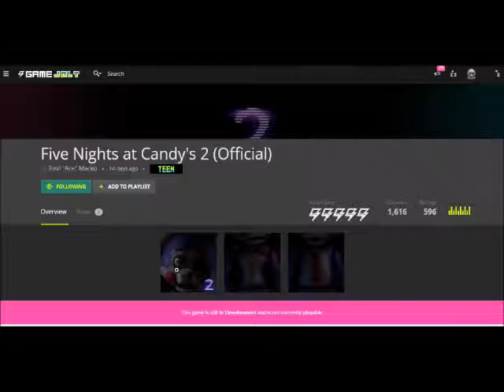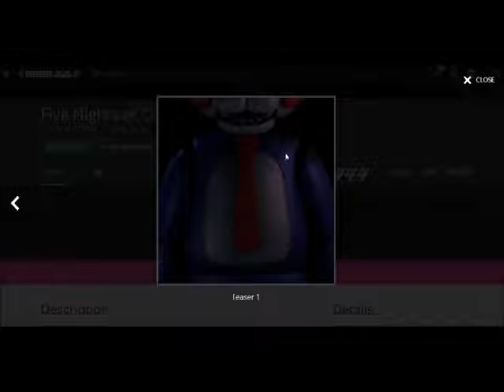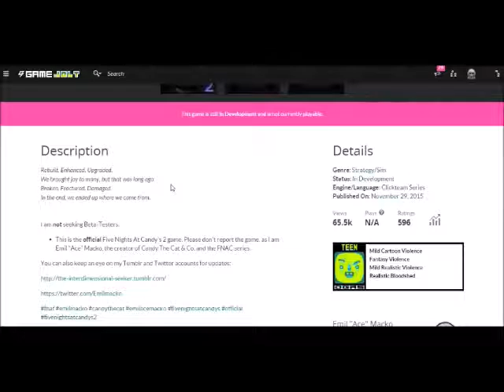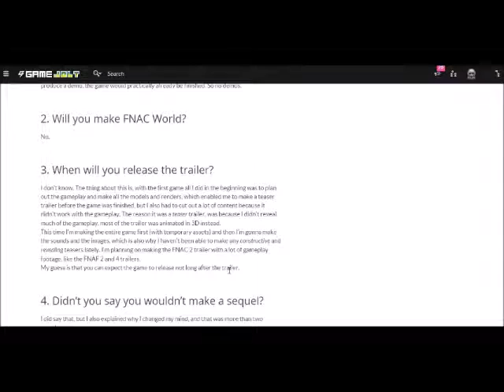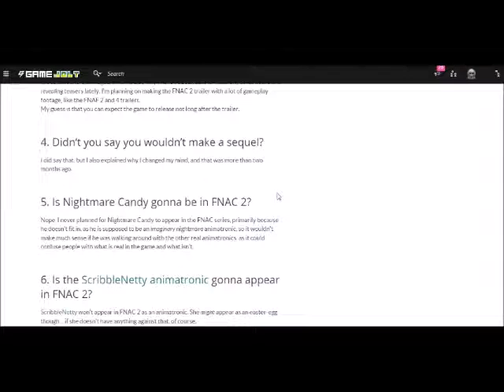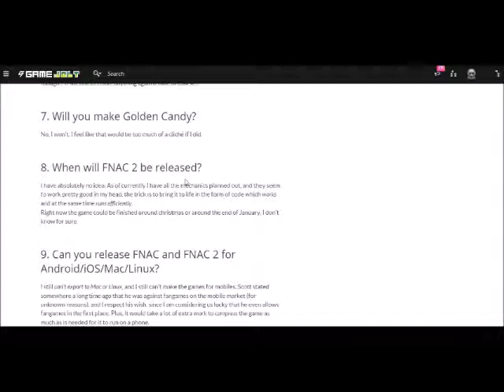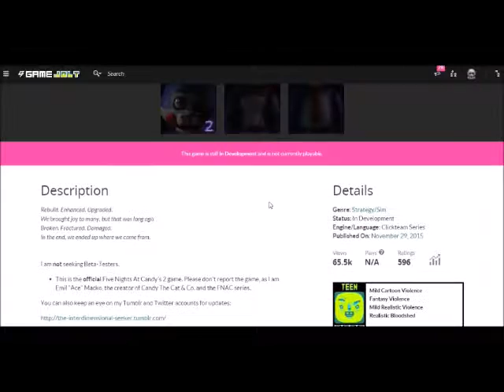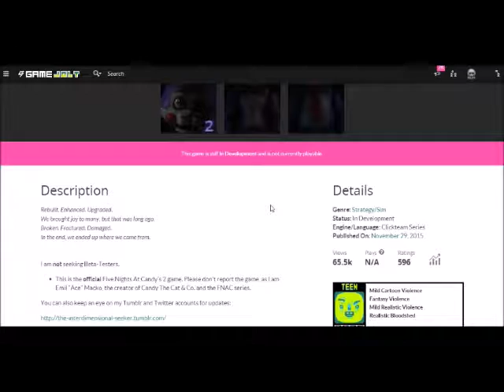[FR] Les news sur Five Nights At Candy's 2 !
Observons les dernières infos sur Fnac 2 !